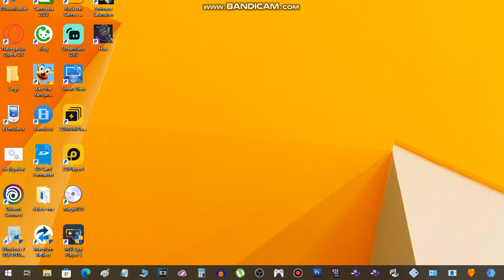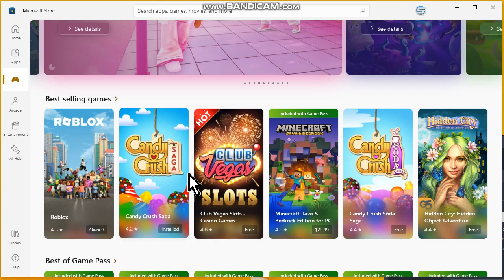Como baixar jogos no Notebook ou PC Grátis Usando o Microsoft Store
Neste vídeo eu mostro como baixar os jogos grátis que estão disponíveis para notebook ou computador usando o Microsoft Store.

Para mais destalhes confira o vídeo.